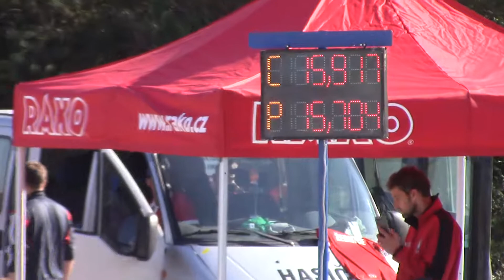Únětice B, PJ, 15,91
Kalendář soutěží, pozvánky, výsledky, videa, fotky, diskuze, živé přenosy a další informace o soutěžích, ligách